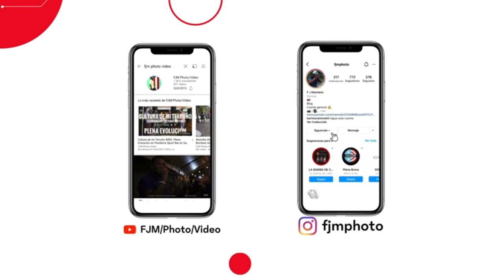Parte del Gran Toque Final - 12mo. Encuentro de Tambores Norma Salazar 2024